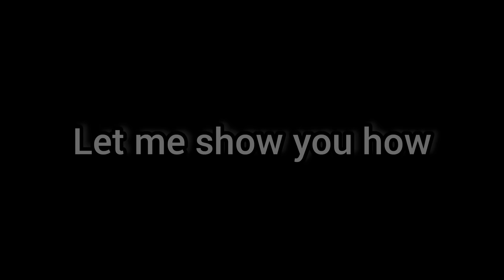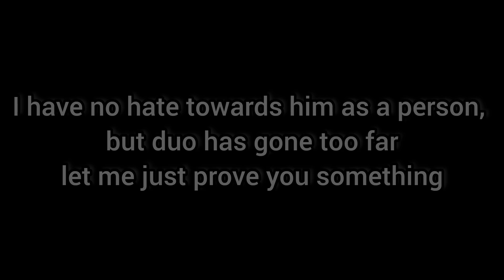This has to Stop....